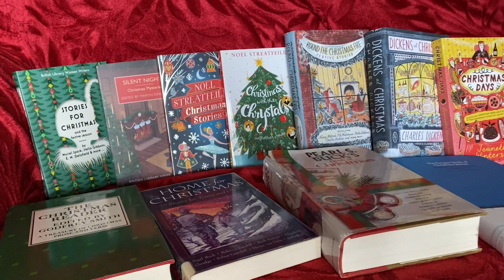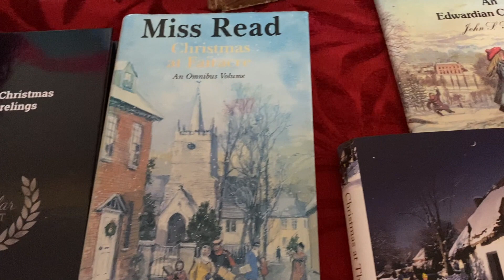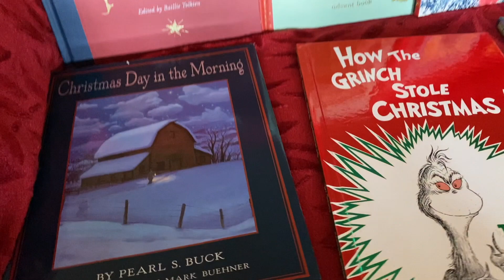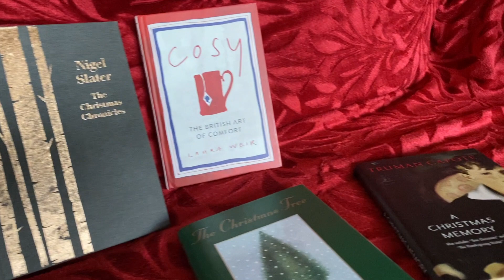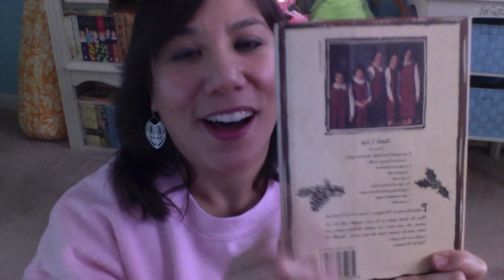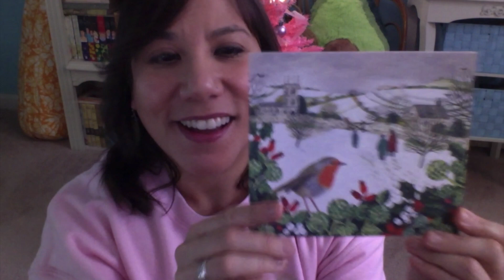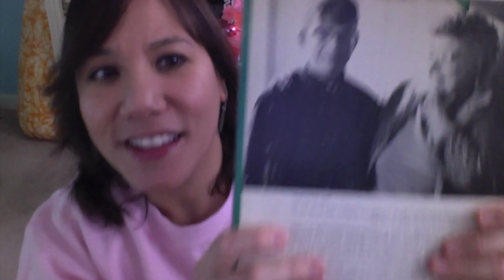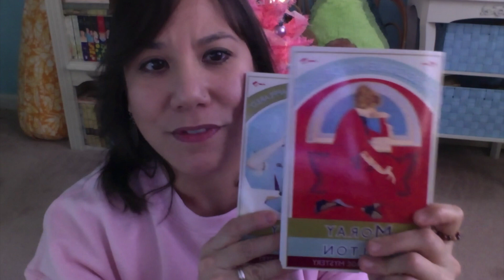Christmas Vlog! 🥰🎄🎅🏼❤️💚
❀Hello, Book Friends!❀

I'm giving a try to another vlog-style book video! So sorry for the repetitive music, wobbly videography, flipped ending video and general beginner-ness of this video. 😂😂 I’m still learning how to make an enjoyable video, but it’s hard! Lol!

I’m mostly on Instagram, so please follow me there! I always love making new book friends!

❀ABOUT ME❀
My name is Gina and I’m an avid book reader, sketchbook and watercolor enthusiast, knitter, hula hooper and Knitwear Designer. I have two amazing adult children and a super supportive, arcade machine loving husband. ❤️🥰❤️

❊Instagram Books: @babsbelovedbooks
❊Instagram Personal: @ginahouse

❀FREE CHRISTMAS/FAVORITE COZY BOOKS PDF❀

Request my two FREE pdfs that include all of my favorite books, authors, series, and many other book suggestions.